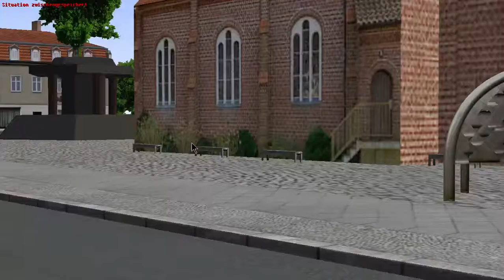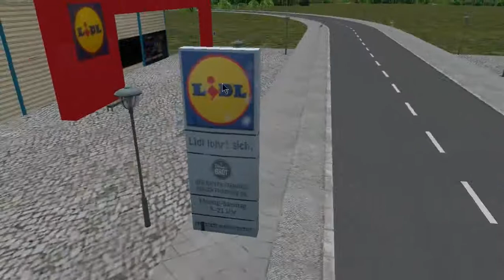Grundorf 2.0 - Eine kleine Baustelle und ein großer Bus - Let's Build Grundorf 2.0 - OMSI 2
Vorschläge für die Map bitte in die Kommentare! ;)